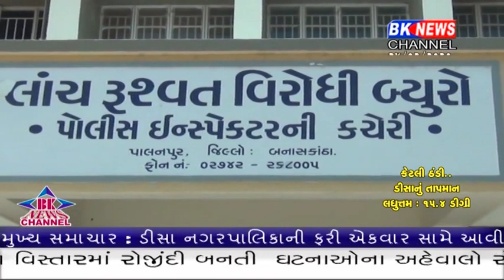રાજુ ચાવલા લાંચ લેતા ઝડપાયો